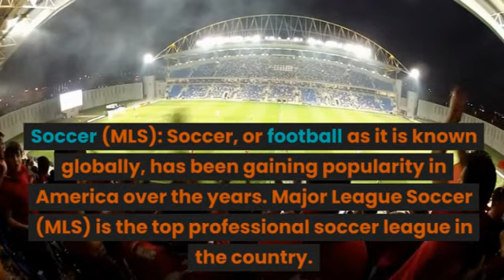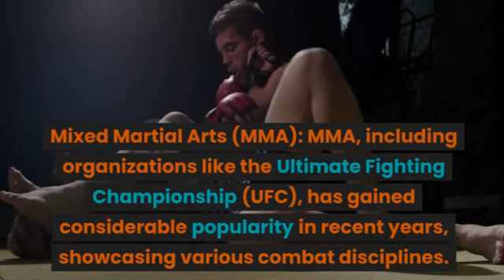"Top 10 Most Popular Sports in America | Ultimate Sports Countdown"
In this exciting video, we explore the most beloved and widely followed sports that capture the hearts of millions across the nation. From high-intensity American football to the elegant game of baseball, we've got it all covered.

Join us as we dive into the thrilling world of sports, highlighting the top professional leagues such as the NFL, NBA, MLB, and more. Discover the passion and skill behind each sport, as we showcase the fast-paced action, iconic moments, and legendary athletes that have made these sports truly unforgettable.

Whether you're a die-hard fan or simply curious about American sports culture, this countdown is sure to entertain and inform. So grab your popcorn, sit back, and get ready to immerse yourself in the top 10 sports that dominate the American sporting landscape.